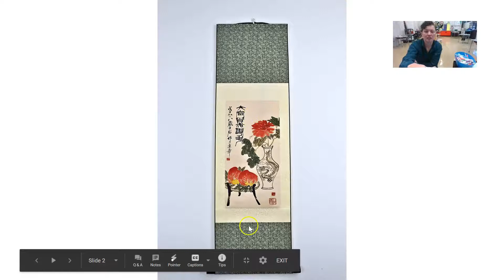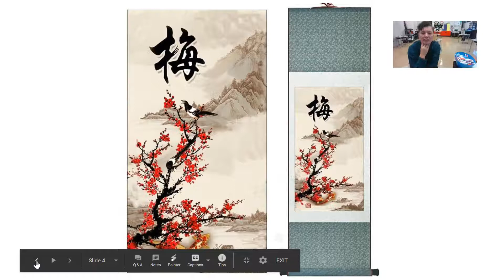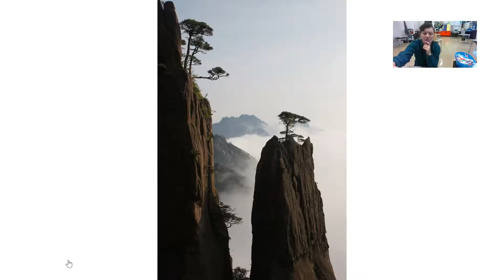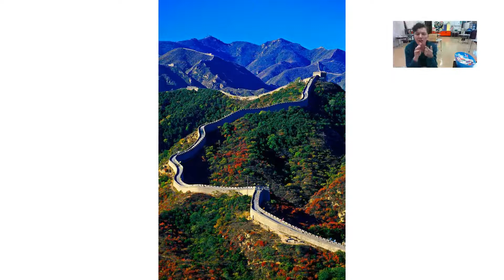Chinese Scroll Painting Art Project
Learn about China and some of it's history and make your own  version of a Chinese Scroll Painting.